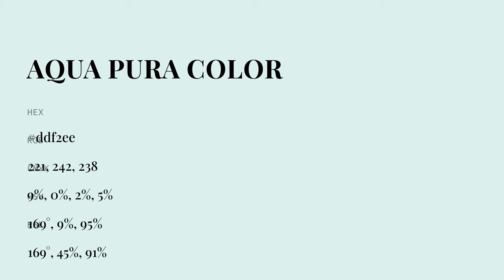Aqua Pura color ddf2ee hex color - Green color - Warm color ddf2ee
What color is Aqua Pura ? ddf2ee hex color - Green color - Warm color ddf2ee

Hex ddf2ee Color Code is also known as Aqua Pura color.

Hex ddf2ee Color code in RGB color code model is created after adding 86.67% red color, 94.90% green color and 93.33% blue color.
Hex ddf2ee Color code in CMYK color (process color) code model is generated after subtraction of 8% cyan, 0% magenta, 1% yellow and 5% black.